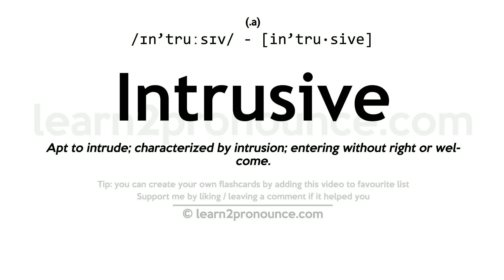Pronunciation of Intrusive | Definition of Intrusive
Intrusive pronunciation | How to pronounce Intrusive in English?
/ɪn`truːsɪv/
Meaning of Intrusive | What is Intrusive?
(1) (adjective) of rock material; forced while molten into cracks between layers of other rock; (2) (adjective) tending to intrude (especially upon privacy); (3) (adjective) thrusting inward;
What is Intrusive | Intrusive meaning and definition?